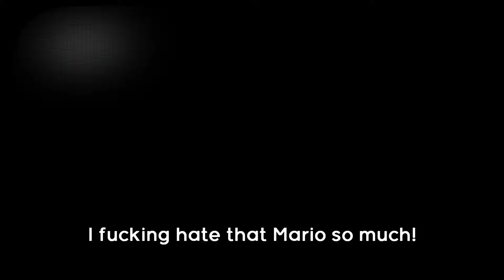AGK VX-2 Episode #153: AGK Plays Mario '85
AGK Plays a disturbing Super Mario Bros rom hack?